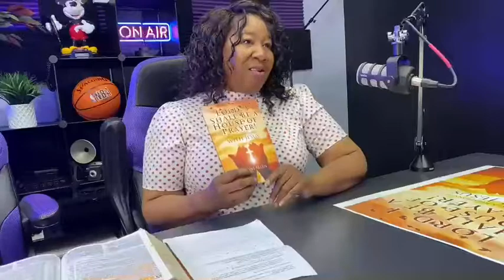Perfectring Our Relationships with Jesus, Host Toni Allen